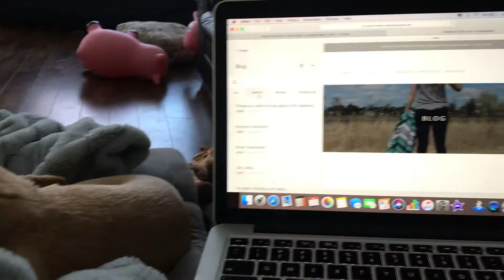DITL VLOG | Jan 28 | Twins learn to take turns & cuddle together!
In today's vlog the twins play silly games and learn to take turns. The twins help give newborn baby sister a bath and cuddle each other before bed. These are the moments I always want to remember!

Hi! We're a couple from Canada (Kyle & Sarah) who one day got the shock of our lives when the ultrasound tech said "oh wow, it's twins!" When Annie and Sybelle were born, our lives changed forever in the very best way. Then Wren came along and we knew we needed to film our family's memories. This is our family's journey through life, we just want to have these memories forever.